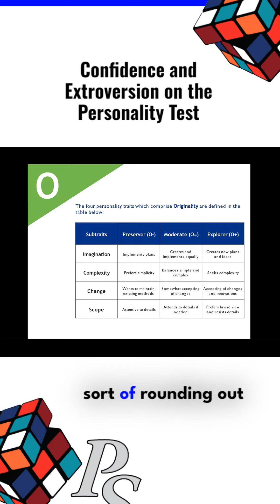Confidence through the Workplace Big 5 Lens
Guest Expert Jane Williams came and spoke with the Perspective Shifters Hub about the Workplace Big 5 and how learning about your personality is helpful to help you gain confidence, and figure out how to focus your personal development efforts to offer you perspectiveshifts.
To get perspectiveshifting information like this, and to get the full replay, join us on the Perspective Shifters Hub.
Connect with Jane directly to take this test, and others like it.